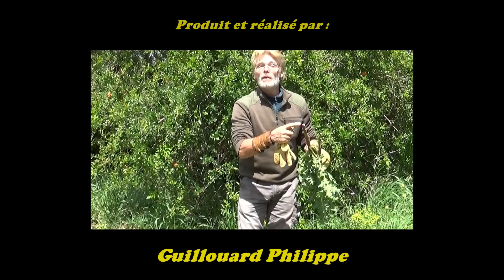LE SCOLYME, plante de survie sucrée 2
Une vue détaillée de la plante permet de la reconnaitre aisément et un moyen de l'utiliser à la porté de tous.

Pour ceux qui veulent commander mon livre tome 1 sur les 20 plantes de survie indispensables :